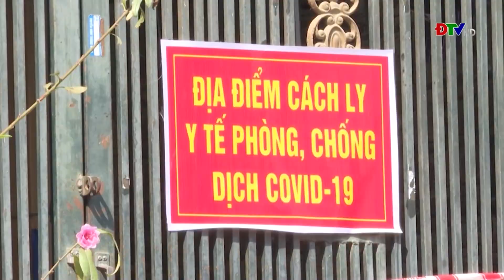ĐIỆN BIÊN - Vi phạm pháp luật nếu F0 không khai báo y tế | Clip Nổi bật | ĐTV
Theo Quyết định 219/QĐ-BYT của Bộ Y tế, Covid-19 được liệt kê vào danh mục các bệnh truyền nhiễm nhóm A. Nghị định 117/2020/NĐ-CP của Chính phủ cũng nêu rõ: Người có hành vi “che giấu, không khai báo hoặc khai báo không kịp thời hiện trạng bệnh truyền nhiễm thuộc nhóm A của bản thân hoặc của người khác mắc bệnh truyền nhiễm thuộc nhóm A” sẽ bị xử phạt từ 10 - 20 triệu đồng.